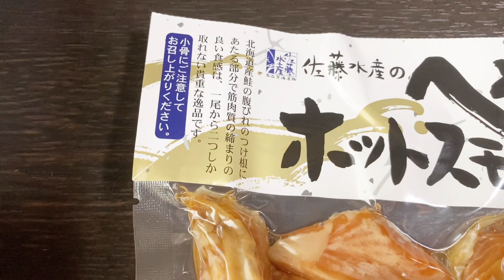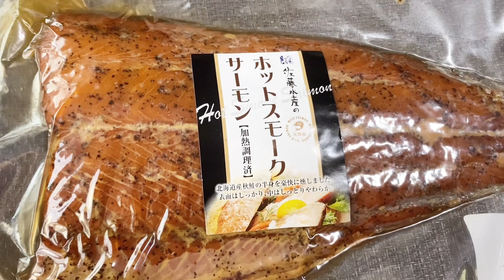佐藤水産【鮭ずくしでがぶ飲み🍺】